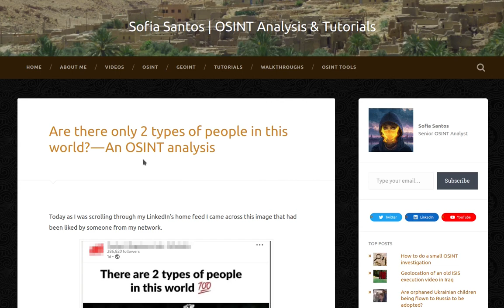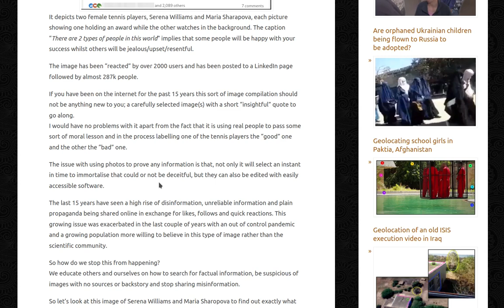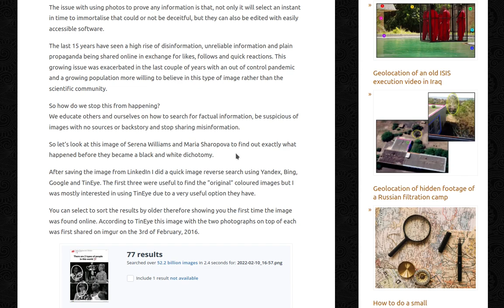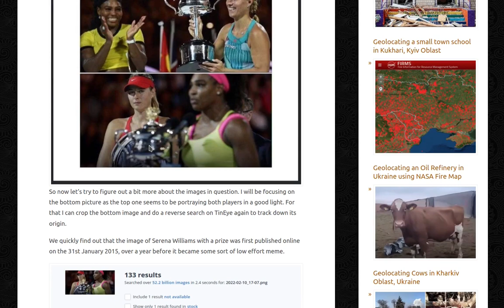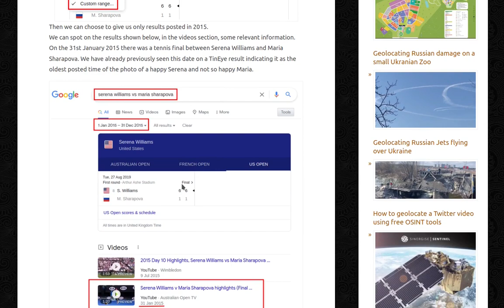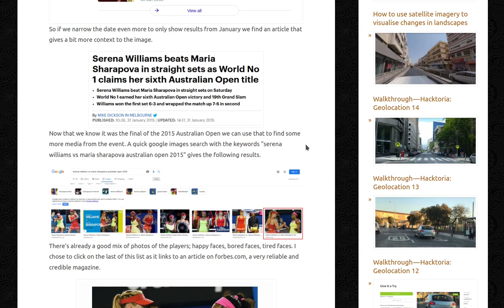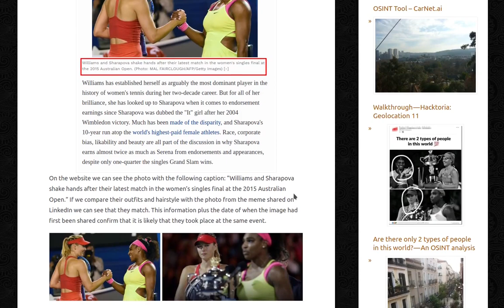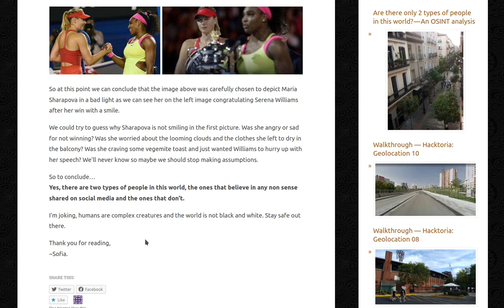Are there only 2 types of people in this world? - An OSINT analysis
🎥 Video version of my blog entry titled "Are there only 2 types of people in this world? - An OSINT analysis", published on gralhix.com on 10 February 2022.

📖 In this video you can follow along as I show you how, using osint techniques, I found the backstory of a photo shared online intended to create a specific narrative. The world wide web is crawling with misinformation and disinformation.

~~ Why did you make a video narrating a blog entry? ~~
🧠 I have video versions of all my blog entries. I made this decision to ensure that those who struggle with reading and processing lengthy texts can still access the content I produce. Being neurodivergent in OSINT does not need to be a handicap.

~~ ❤️ All my content is free to everyone ❤️ ~~

I write (and talk) about:
✅ OSINT tools and techniques
✅ OSINT analysis and investigations
✅ How to geolocate photos and videos
✅ Misinformation and Disinformation

On my website you can find a list of OSINT Exercises to challenge yourself. Test your skills on a variety of topics!
🕵️ Do you have what it takes to become an OSINT Analyst?

~Sofia.